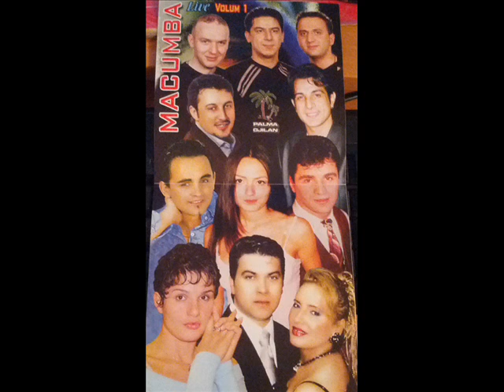Aziz Murati - Tallava